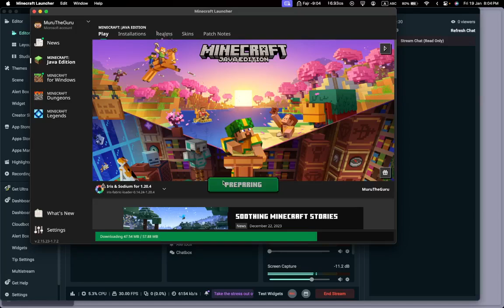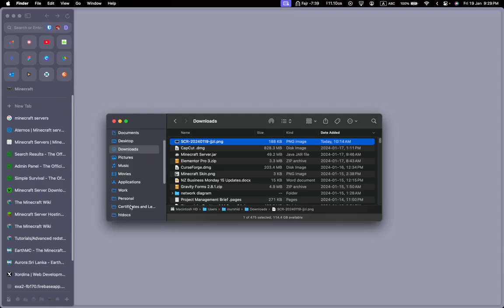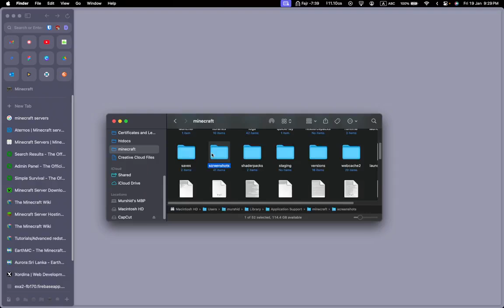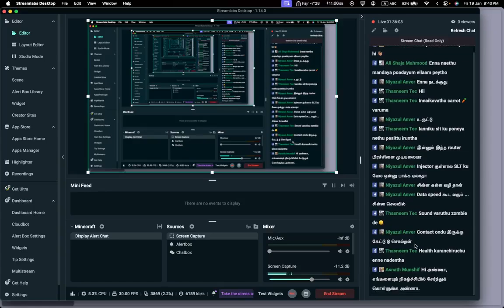Kattankudi in Minecraft - Tamil - Pt 10